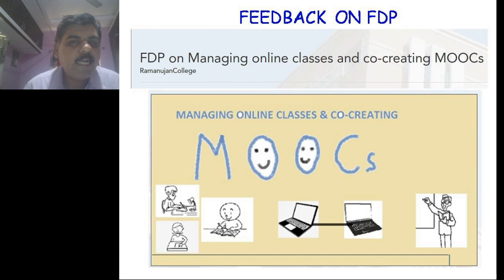Feedback on FDP MOOC2